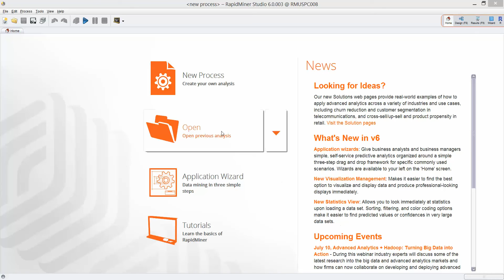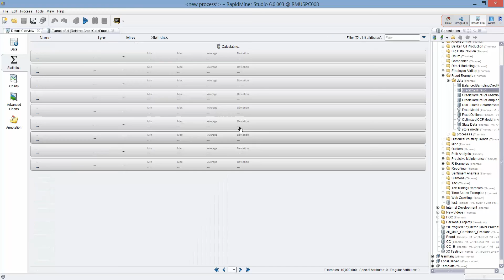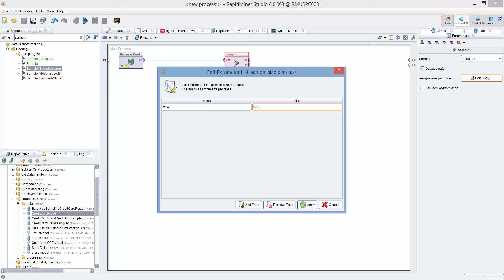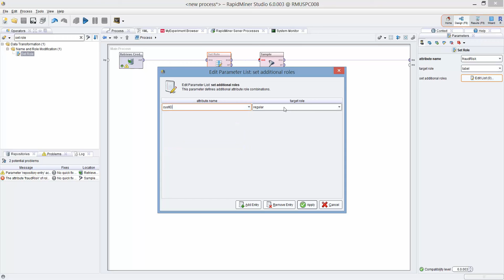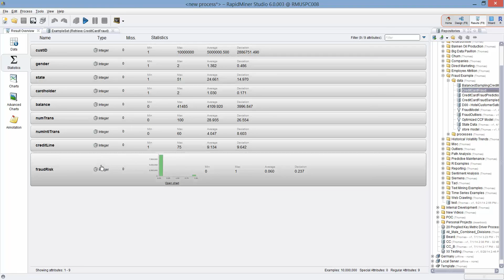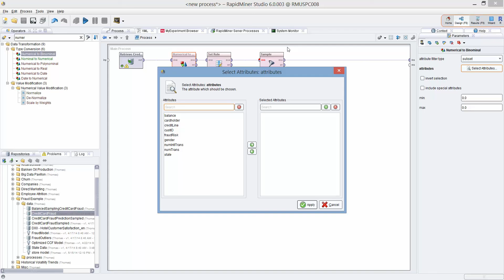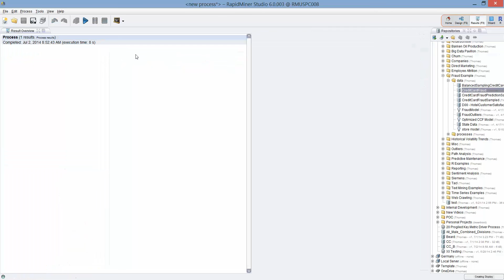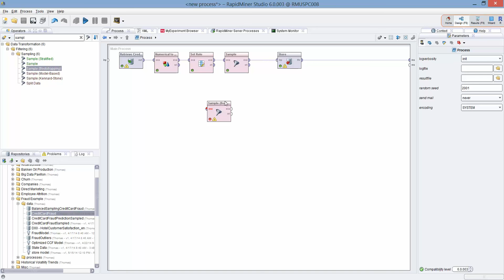Tips/Tricks Using Rapidminer - Balancing Data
Sorry for the bad volume. Learn how to balance classes in RapidMiner.